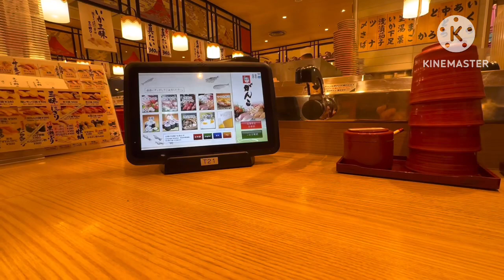VLOG ปุ๊ปปั๊ปไปคันไซ!